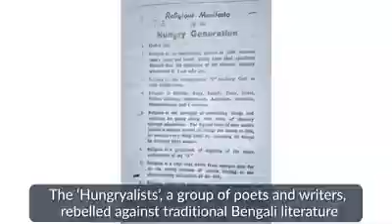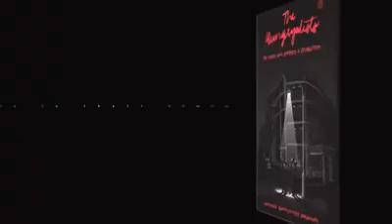Maitreyee Bhattacharjee Chowdhury talking about her book "The Hungryalists"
মৈত্রেয়ী ভট্টাচার্য চৌধুরী "দি হাংরিয়ালিস্টস" গ্রন্হটির পটভূমি আলোচনা করছেন ।